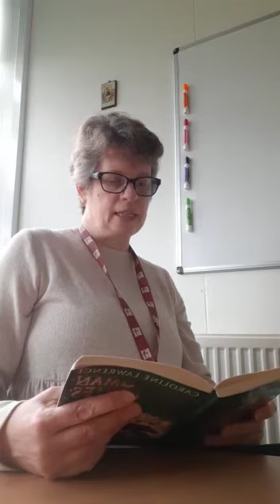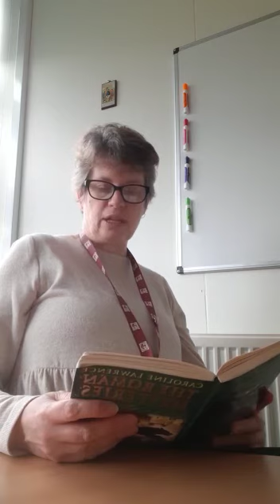The Thieves of Ostia 10- Lockdown Club 22/02/2021